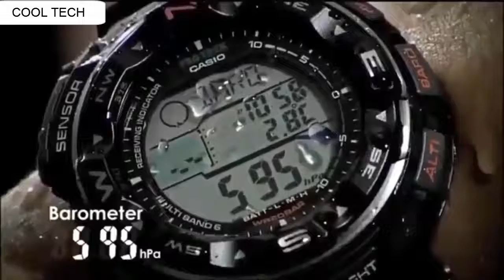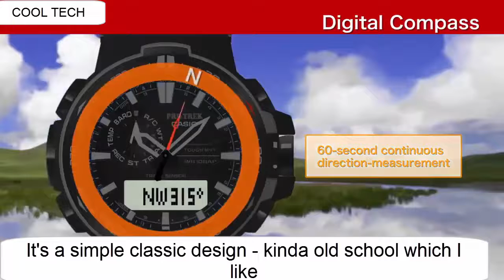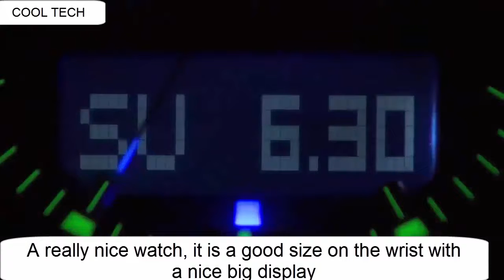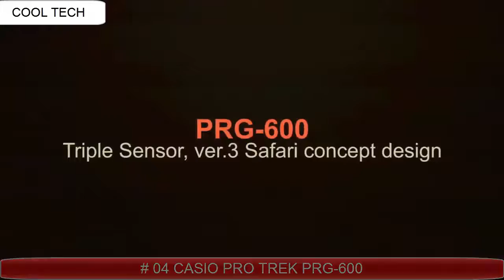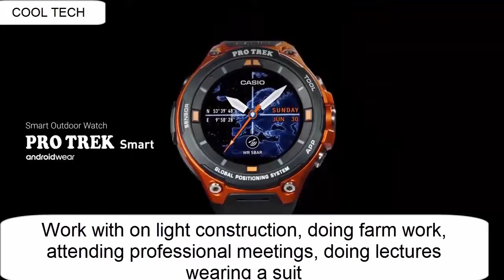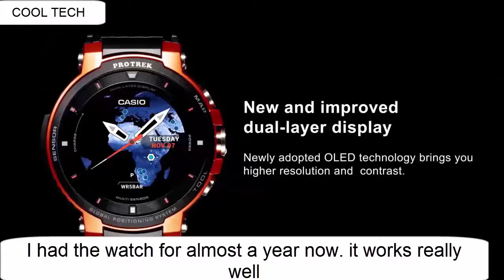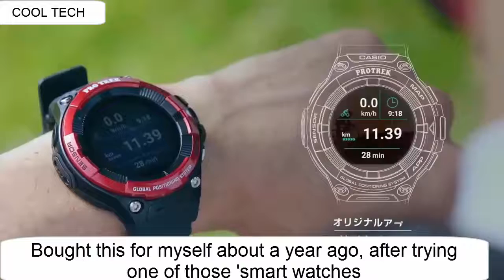Top 8 Best New CASIO PRO TREK Watches For Men To Buy [2020]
Amazon Product Buying Links:

10. CASIO PRO TREK PRX-8000T

US Amazon
Canada Amazon
09. CASIO PRO TREK PRW-7000

US Amazon
UK Amazon
Canada Amazon
08.CASIO PRO TREK PRW 2500

US Amazon
UK Amazon
Canada Amazon
07.CASIO PRO TREK PRW-6000 Quick Operation Guide

US Amazon
Canada Amazon
06. CASIO PRO TREK PRW-60

US Amazon
Canada Amazon
05. CASIO PRO TREK PRG-650Y

US Amazon
UK Amazon
Canada Amazon
04.CASIO PRO TREK PRG-600

US Amazon
UK Amazon
Canada Amazon
03.CASIO Android Wear [PRO TREK Smart] WSD-F20

US Amazon
Canada Amazon
02.CASIO PRO TREK Smart WSD-F30

US Amazon
UK Amazon
Canada Amazon
01. CASIO WSD-F21HR

US Amazon
UK Amazon
Canada Amazon

1-Create Amazon Business Account
2- Give the Gift of Amazon Prime
3- Join Audible Gift Memberships
1- JOIN Amazon Business ACCOUNT
2- JOIN Amazon Wedding List
3- JOIN Amazon Prime Student

CASIOPROTREKwatch CASIOPROTREK Best CASIO PRO TREK watches, CASIO PRO TREK watches